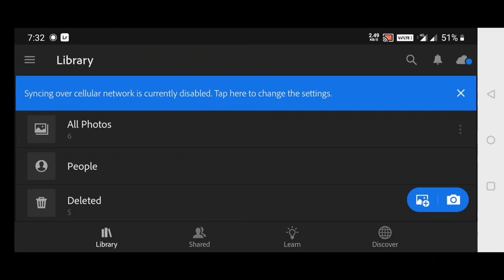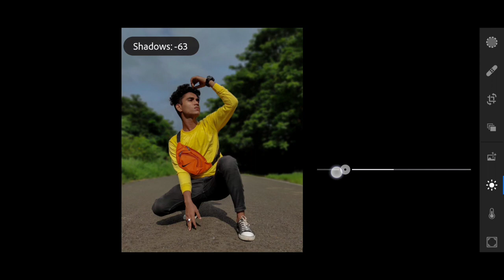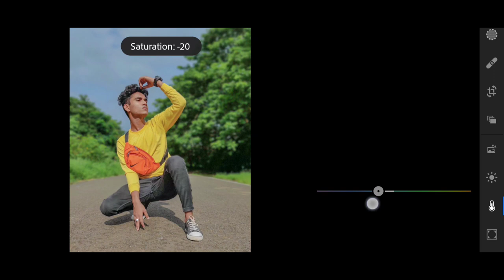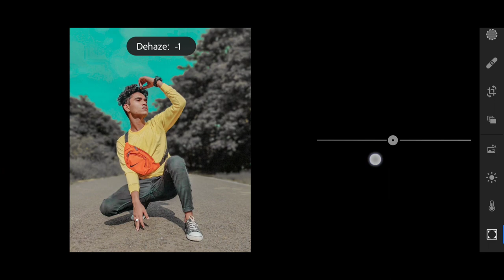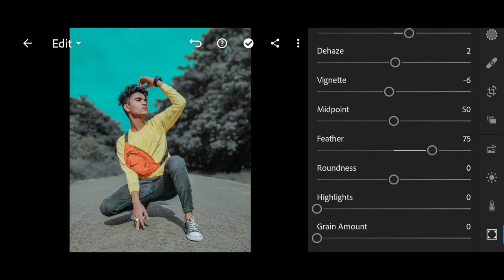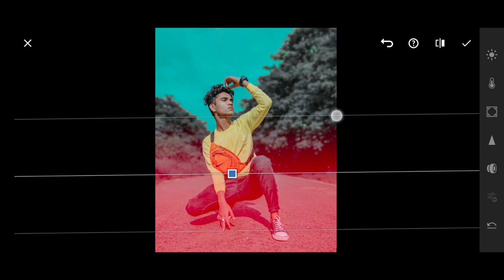How I Edit My Instagram Picture In Mobile || Raj Gupta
In this video I am going to tell you how I edit my Instagram pictures in mobile.